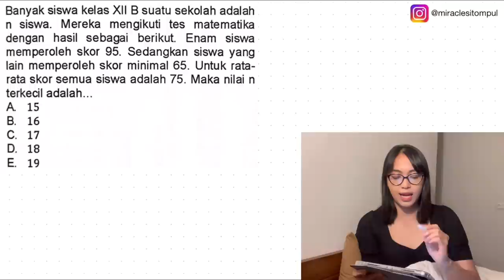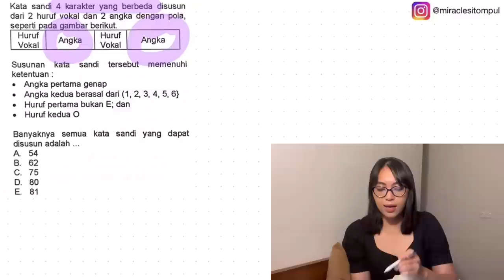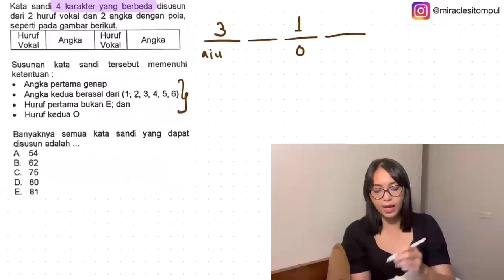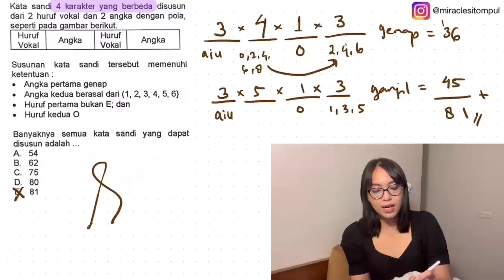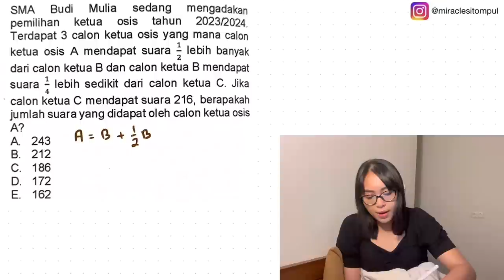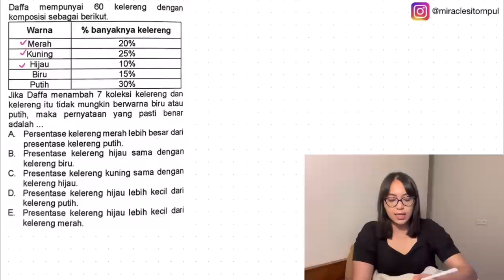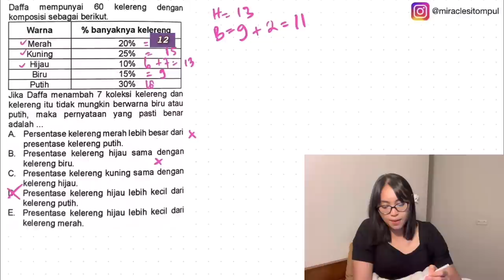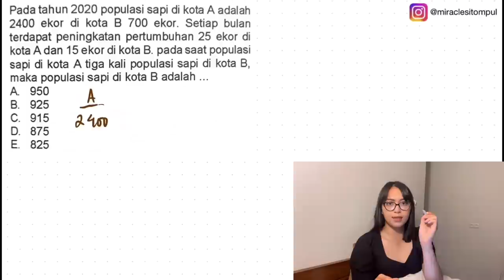TIPS MENGERJAKAN SOAL PM SNBT 2023 PART 4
BAHAS SOAL PENALARAN MATEMATIKA UTBK/SNBT 2023. Lanjut part 5 gak nih guys?